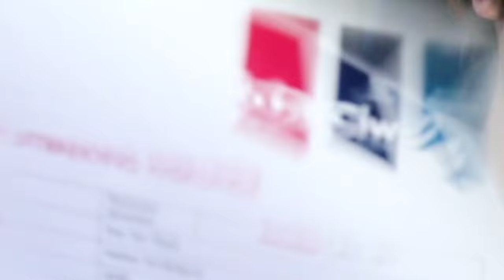ALS JE DIT LEEST MOET JE KLIKKEN !